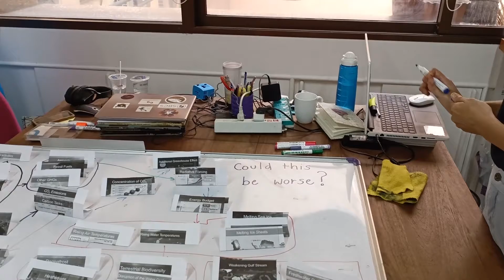Climate Fresk at Fairagora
Come and see how this team workshop unfolded at our office in April.
This is a 3-hour activity to engage this issue as a team, to understand what is at stake in the climate crisis, and how to trigger action ✊